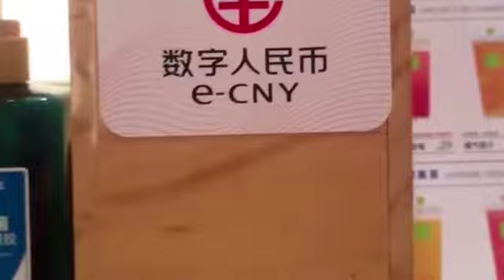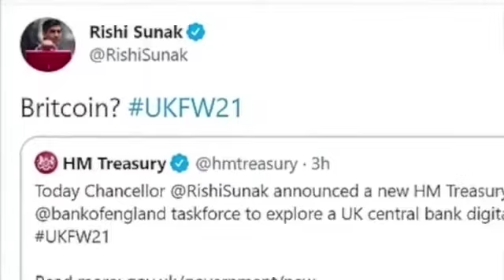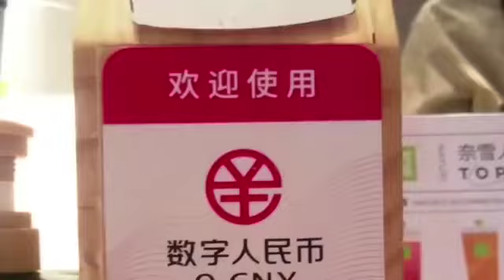Britcoin: ¿Qué tan factible es la moneda digital británica?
Un análisis de los alcances de la medida que está evaluando implementar el Banco de Inglaterra con Ales Gutierres.